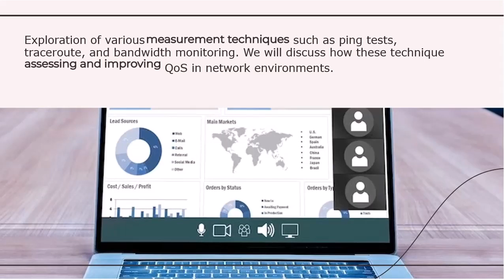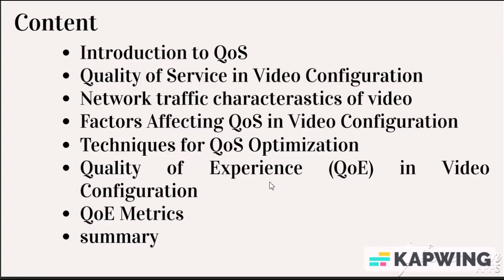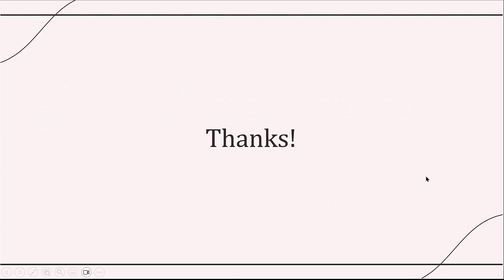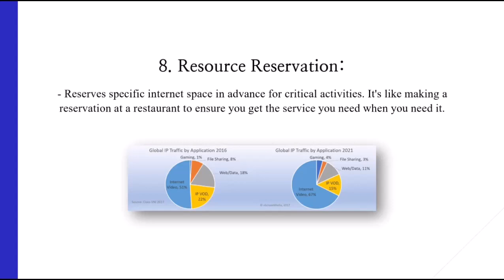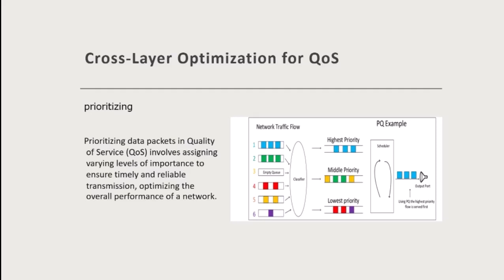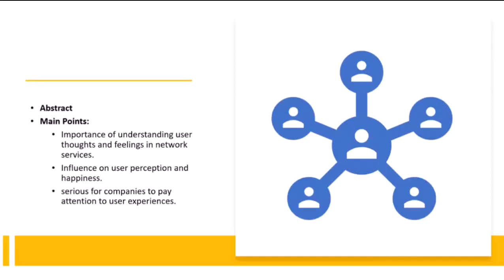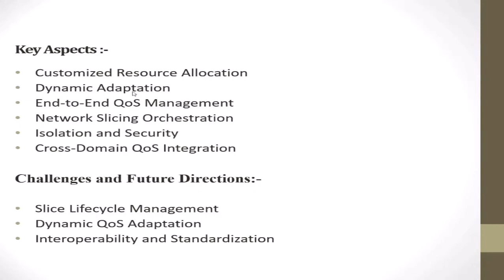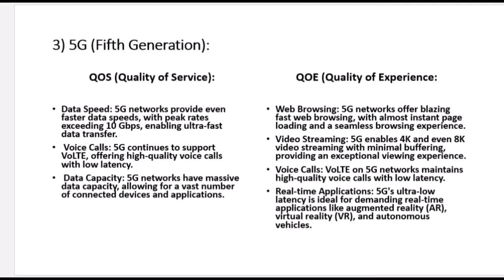Group 9: Quality of Service (QoS)